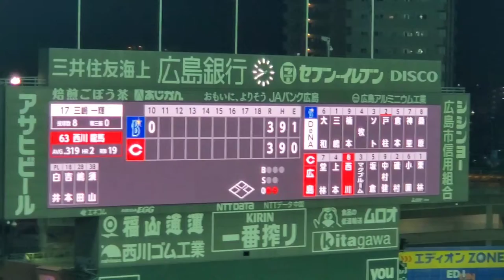20220506 西川龍馬 第5打席の登場曲【｢Boys Meet U｣／SHINee】 10回ｳﾗ 広島東洋ｶｰﾌﾟ@MAZDA Zoom-Zoom ｽﾀｼﾞｱﾑ広島･ﾋﾞｼﾞﾀｰﾊﾟﾌｫｰﾏﾝｽ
【｢Boys Meet U｣／SHINee】